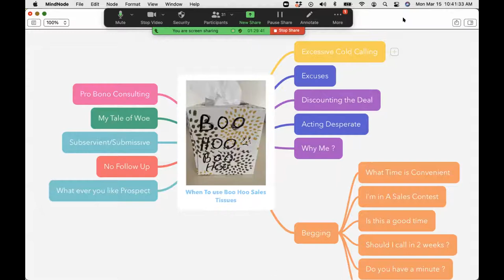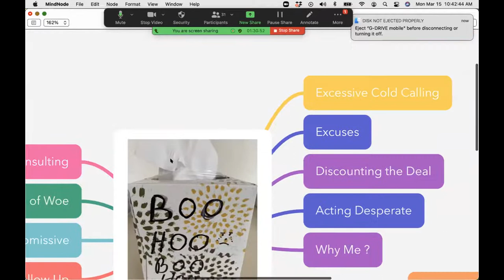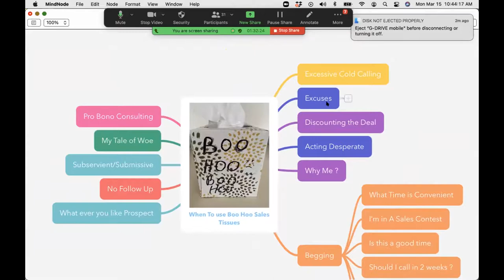The Boo Hoo Sales Mindmap-Claude Diamond Sales